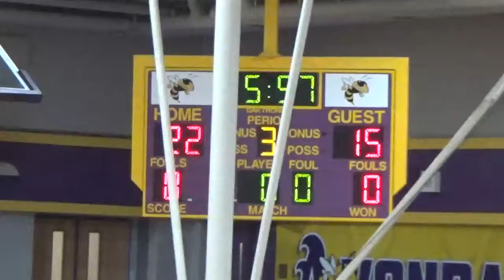CK VS Avondale 12-14-2016 Q 3